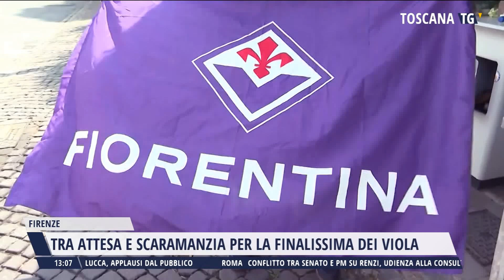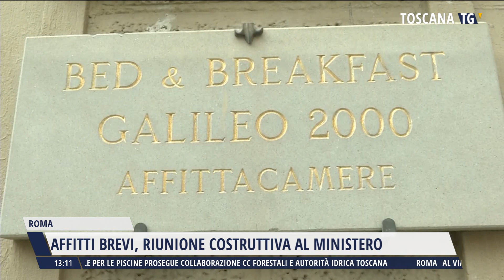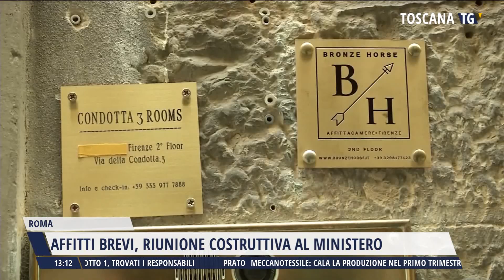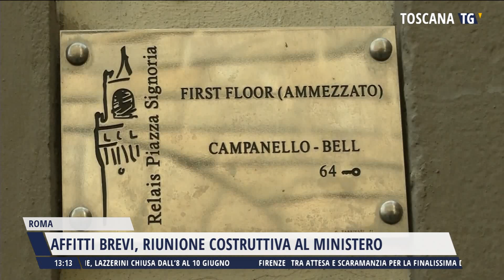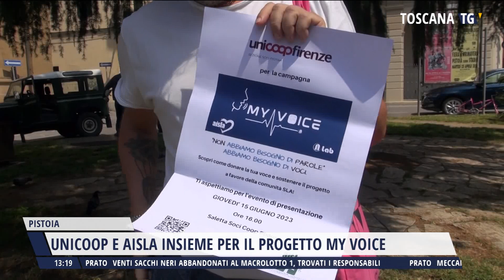2023-06-07 TG MERIDIANO